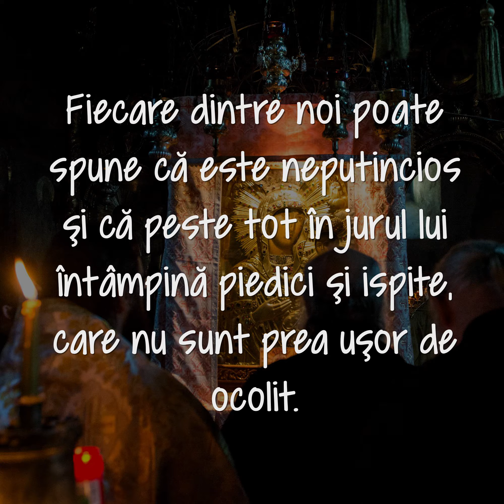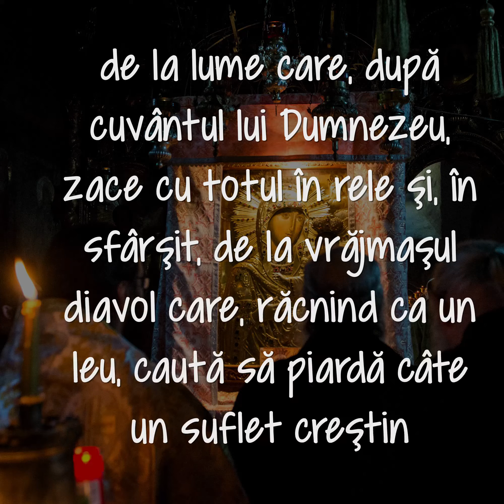Maica Domnului - nădejdea noastră și acoperământ